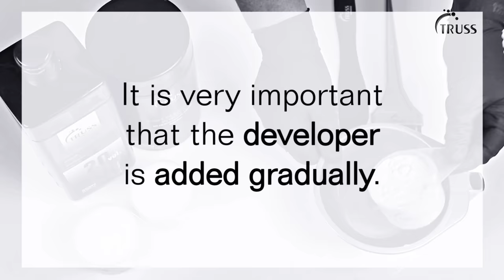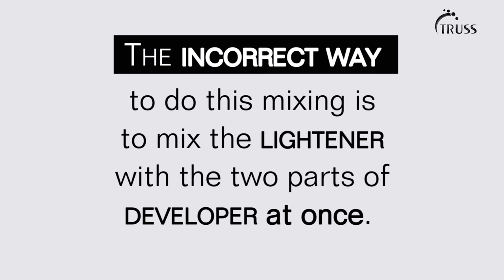LIGHTENING POWDER - How to achieve the Perfect Mixture with Developer?